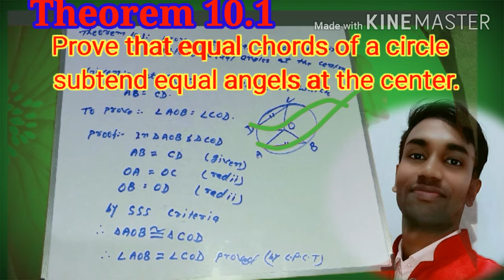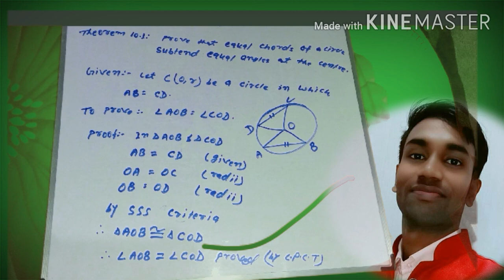Theorem 10.1 class 9th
In this video we discuss pebout theorem 10.1 class 9th  In this video we discuss pebout theorem 10.1 class 9thIn this video we discuss pebout theorem 10.1 class 9th fully Solve